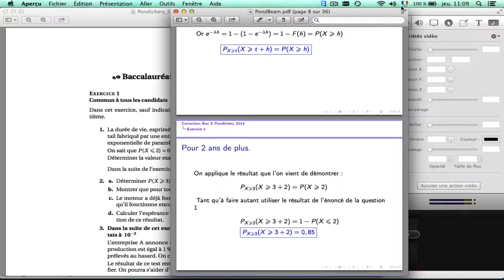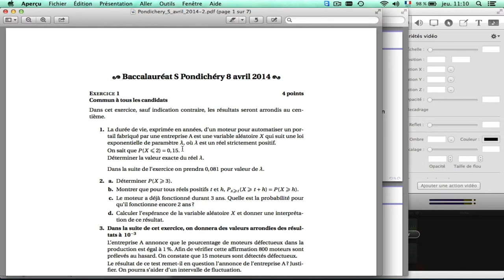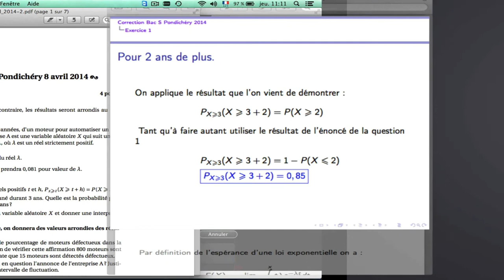Bac S 2014 Pondichéry Exercice 1 question 2.c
Niveau requis : terminale S ou supérieur
Loi exponentielle